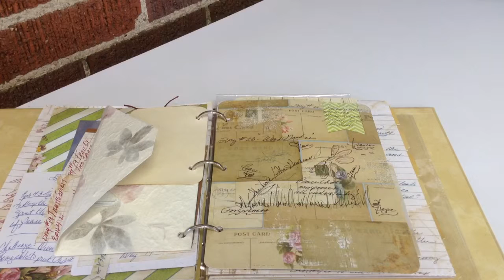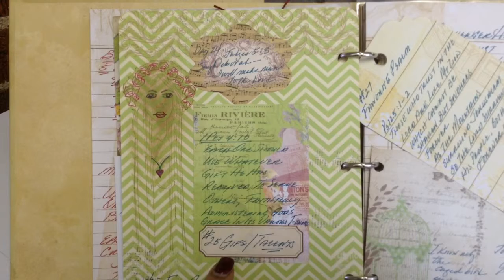Bible Scavenger Hunt - Re-cap BSH #1 Days #24-#29 and BSH #2 Days #1-#7.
PoetSpice is hosting Bible Scavenger Hunt #2 - A prompt-a-day to help us dig into the Word.  This is my late share from #1 and a review for #2 Days #1-#7.  tfw and tfs